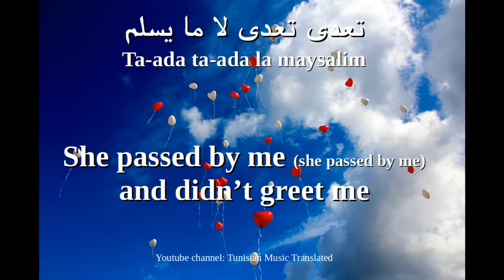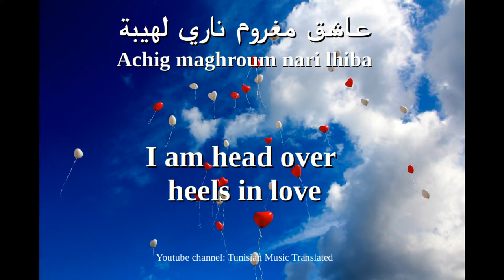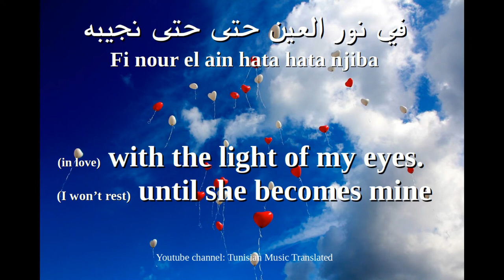Saber rebai - Achig maghroum (Tunisian lyrics & English translation)| صابر الرباعي - عاشق مغروم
- IMPROVE YOUR ENGLISH
- ADVANCED ENGLISH (Idioms, Phrasal Verbs, Vocabulary and Phrases)
- BUSINESS ENGLISH
- OXFORD DISCTIONARY OF IDIOMS
-TUNISIAN ARABIC-ENGLISH DICTIONARY
- TUNISIAN DIALECT
- Official music video - Saber Rebaï (Arabic: صابر الرباعي) , born 13 March 1967 in Sfax, is a Tunisian pan-Arab singer and composer. He is known for his song "Sidi Mansour". He has been signed since 2004 to the pan-Arab record label Rotana (Source